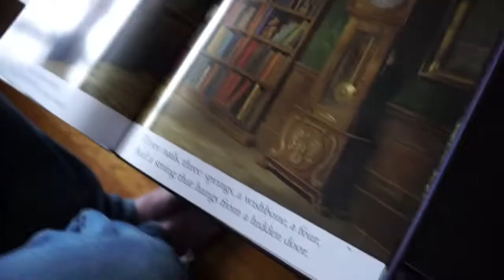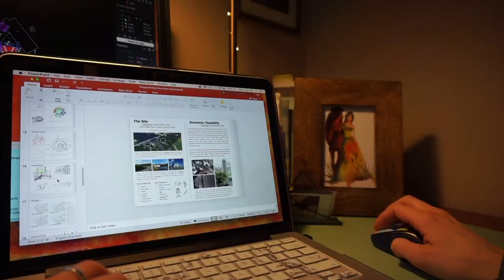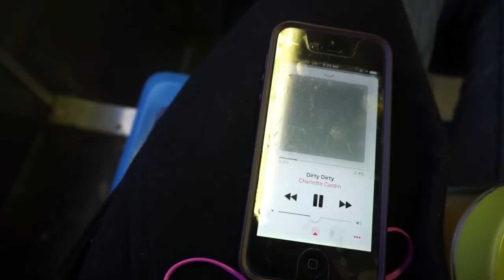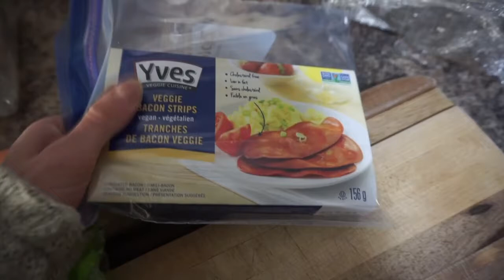DISTURBING CLOSET NOISES | (Weekly Vlog #1)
Hey Everyone, welcome to our pants!

WEEKLY VLOG #1!! Do you like high-strung homebodies?? Then watch as I learn how to use a camera, try not to be self conscious in front of a camera and go about my biz (Merriam-Webster says its a word)

We will be posting several times a week, Frank and Patrick Mondays, Siobhan (and Jeff) Friday's, and a surprise on Wednesdays!

Our Links:

Patrick Snapchat - pat802
Frank Snapchat - itsjustfrank1